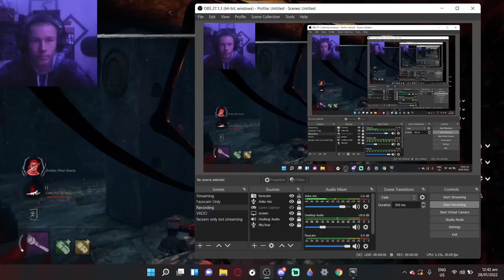BEST Killers you'll ever see DBD FM#5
Another funny moments video with me and ty

Check out all these awesome links to my other socials